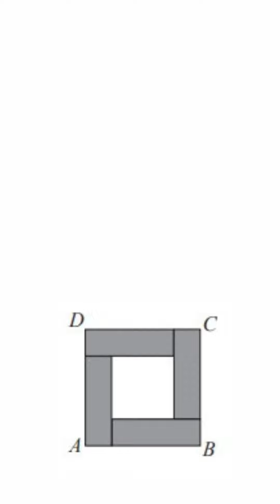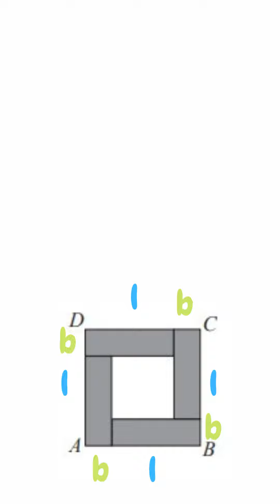Checkout This Square mathshorts # 64